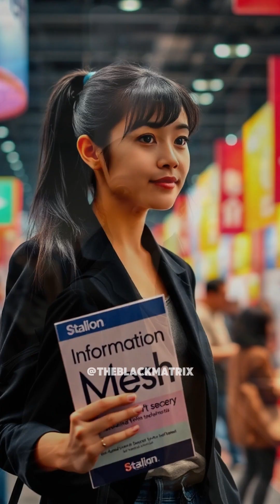The Web's Original Name?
Did you know the internet was nearly called 'The Information Mesh'? In this video, we uncover how Tim Berners-Lee’s groundbreaking invention almost had a very different name. Learn the surprising history behind the World Wide Web and why its name matters more than you think. Perfect for history buffs, tech enthusiasts, and anyone curious about the evolution of the internet!